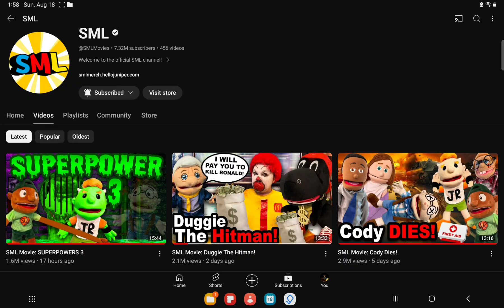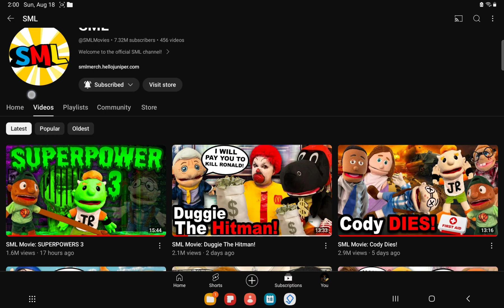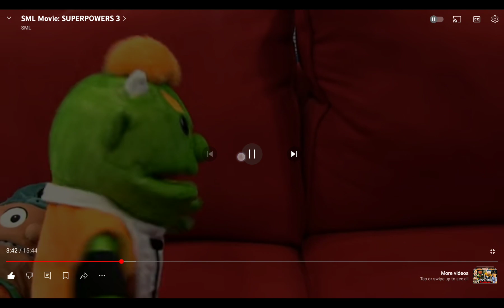Reacting to SML movie: super powers 3